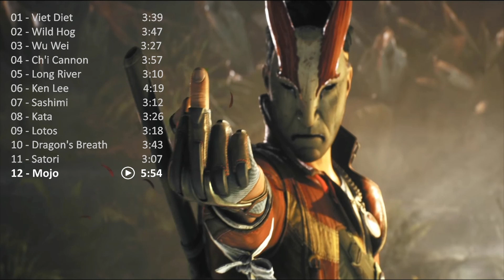Shadow Warrior 3 Soundtrack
All songs from the game Inscryption

Fallen corporate shogun Lo Wang and his former employer turned nemesis turned sidekick Orochi Zilla embark on an improbable mission to recapture an ancient dragon they unwillingly unleashed from its eternal prison. Armed with a punishing mix of blades and bullets, Lo Wang must traverse uncharted parts of the world to track down the dark beast and push the apocalypse back yet again. All it will take is the mask of a dead god, a dragon's egg, a touch of magic, and enough firepower to hold off the impending cataclysm.

Bring a Katana to a Gunfight
Conduct a symphony of death with each encounter by mixing overwhelming firepower with devastatingly precise katana strikes as you dash in and around the demonic hordes.

Fancy Footwork
Flow between nimble movement techniques including air dashes, wall running, double jumps, and the fancy new grappling hook busts your combat and movement options wide open in every battle.

Execute Then Annihilate
Execute spectacular finishing moves to claim a piece of your conquered foe and unleash its powers back on the horde in a burst of unstoppable fury and powerful magic.

Dynamic Combat Arenas
Each environment is lined with hazardous structures and devices that can be activated to add another layer of creative choice to the offensive strategy.

Neo Feudal Japan
Trek across a mythic Asian land infused with the magic and technology of ancient samurai, now overrun by the demonic yokai from Japanese folklore.

Funny Business
Brace for expertly delivered one-liners from Lo Wang, pointed banter with Zilla, and an intense thrillride of absurd predicaments on the way to turning doomsday into a new day.